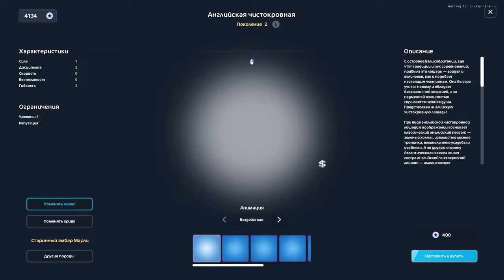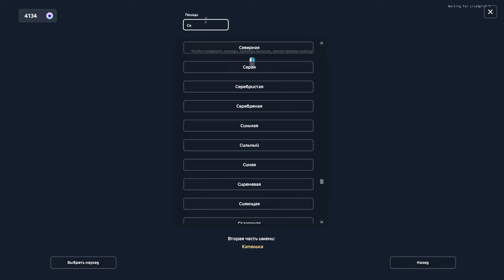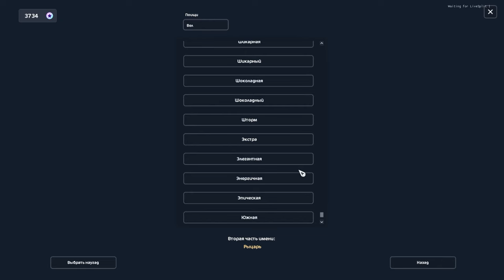Прохождение #24 Пропажа Линды |Star Stable Online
Странные события происходят на виноградниках, куда пропала Линда и как здесь замешан Годфрей?